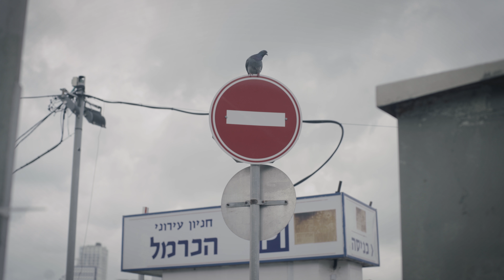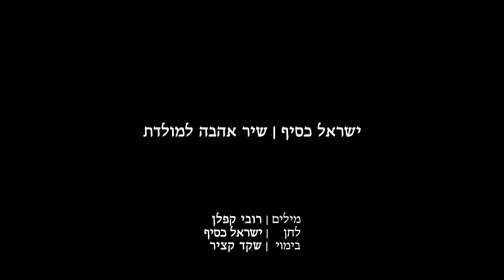שיר אהבה למולדת - ישראל כסיף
מהיוצרים של אופרת הרוק 'ילד תוף'

"זהו שיר על המצב
שנקלענו אליו
זה לא ימין או שמאל
זה להיות או לחדול
ובמצב של אי וודאות
לפחות נשמור שיח מכבד
וגם על התרבות"
רובי קפלן

מתוך האהבה הגדולה למולדת בתקופה קשה ומפולגת כתב רובי קפלן את מילות השיר מדם ליבו.
הוא הניח אותן על הקלידים של המלחין ישראל כסיף והלחן נוצר עוד באותו היום.

רובי קפלן משורר, ישראל כסיף מלחין, נפגשו לפני מספר שנים וביחד יצרו את אופרת הרוק "ילד תוף" המספרת את סיפורו של אמן הלום קרב.
מאז התקיימו מעל 70 הופעות והיד עוד נטויה.

שיתוף הפעולה המחודש מביא לכם תמונת מצב עכשווית על מדינת ישראל, שיר אהבה או שיר אשכבה?

מילים: רובי קפלן
לחן, עיבוד והפקה מוזיקלית: ישראל כסיף

תופים: מיכאל מורדוב
בס: מיכה מיכאלי
גיטרה אקוסטית חשמלית ויעוץ: אסף גבעתי
גיטרה חשמלית: אסף סיביליה
צ׳לו: חמוטל מרום
קולות: רוני -רחל כסיף

הוקלט באולפני קלמנטינה*

הקלטות תופים מיקס ומאסטרינג : שלמה דשת . באולפנו

הקליפ
תסריט בימוי ועריכה: שקד קציר
צילום: יובל הורוביץ, שקד קציר
Color grade: יובל הורוביץ
Sound effects: דין כץ ריטוב

יעוץ וליווי: אבי מאור
שיווק דיגיטלי: Lemur Creatives

מילים:
בטן מלאה
מאגו נפוח
מכבסת מילים
מתייבשת ברוח
האצבע קלה על ההדק
שברי מאמץ וטוהר הנשק

זהו שיר אשכבה למולדת
מהצל של עצמה מפולגת

הרוצח ניצח
למקהלה אין מנצח
עדר בלי רועה
מחפש שטחי מרעה

כי אלוהים נותן
ואלוהים לוקח
אתה זוכר
אני בורח
ממה שעשיתי
ממה שראיתי
ומה זה בכלל משנה
מי הראשון שיורה

מה זה בכלל משנה

בטן מלאה
מאגו נפוח
מכבסת מילים
מתייבשת ברוח
הרוצח ניצח
למקהלה אין מנצח

כי אלוהים נותן
ואלוהים לוקח
אתה זוכר
אני בורח
ממה שעשיתי
ממה שראיתי
מי הראשון שיורה

הלוואי והייתי שוכח.